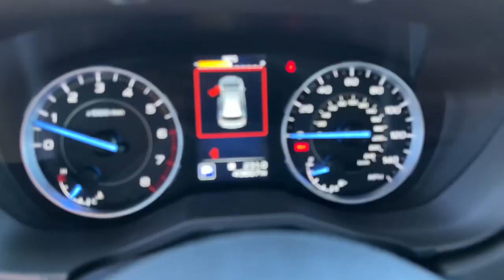2020 Subaru Ascent Touring NV Carson City, Reno, Lake Tahoe, Northern Nevada, Susanville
Pre-Owned 2020 Subaru Ascent Touring available at Michael Hohl Subaru located in 2910 S Carson St, Carson City, NV, 89701. Servicing the Carson City, Reno, Lake Tahoe, Northern Nevada, Susanville area.

You're gonna love the  2020  Subaru Ascent.  Here's a stylish and versatile Ascent that's ready for your family adventures. Smooth and capable, this spacious 3-row SUV packs the features you need to keep your crew safe, comfortable, and entertained. The following are some of this vehicles highlighted options: Heated Steering Wheel
, Apple Carplay®/Android Auto®, Pre-Collision System, Intelligent Auto on/off High Beams, Panoramic Roof, Lane Departure Warning, Navigation System, Moonroof, All Wheel Drive, Keyless Entry. Give your family the comfort and security they deserve in this well-built Ascent. Our team will give you an outstanding test drive experience. Stop in today!